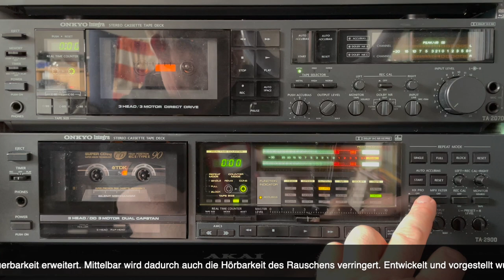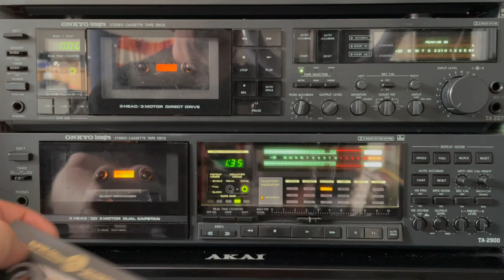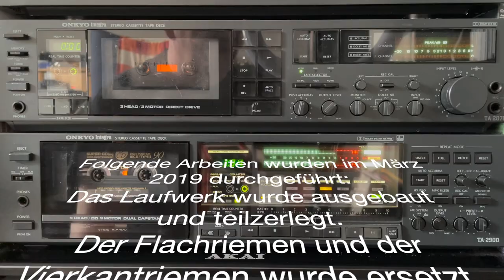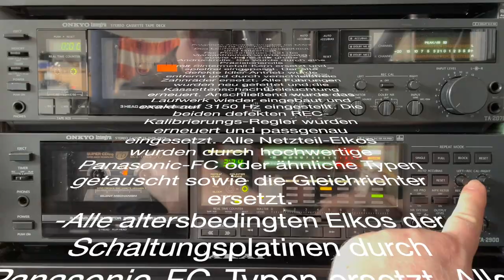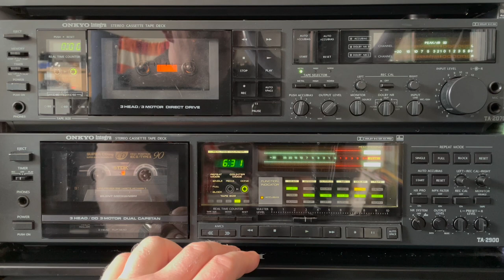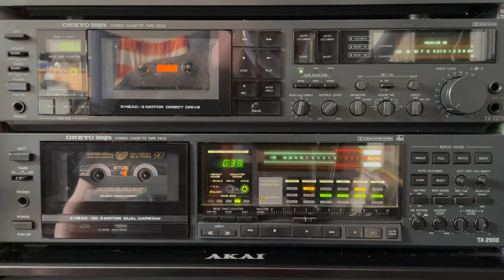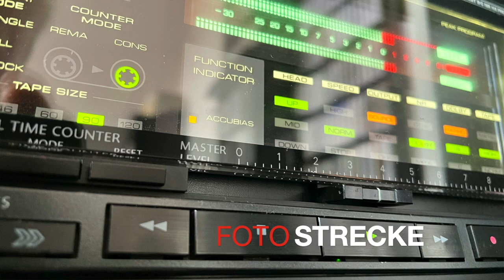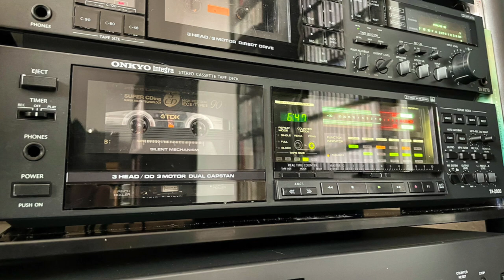Onkyo TA-2900 / TA-2090 Integra Tapedeck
Sicherlich ein Meilenstein und eines der besten Kassettendecks, die je gebaut wurden. Für mich als Jugendlicher immer ein Traum, aber natürlich auf Grund des sehr hohen Preises nicht erreichbar. Heute habe ich eins! Und hier stelle ich es euch mal vor.